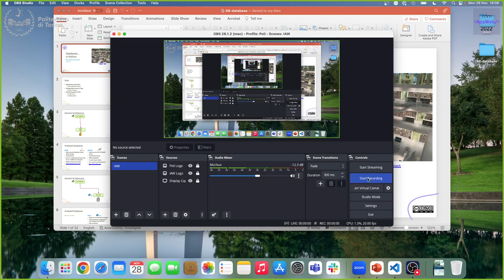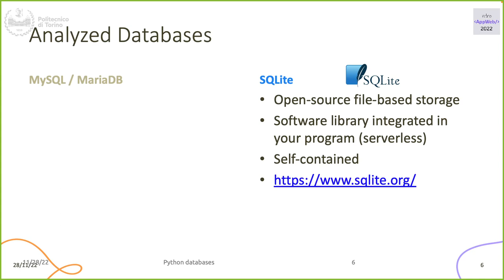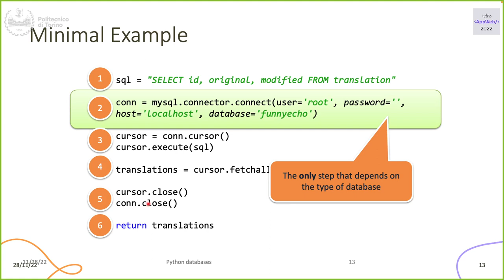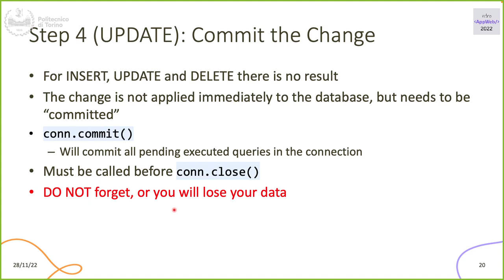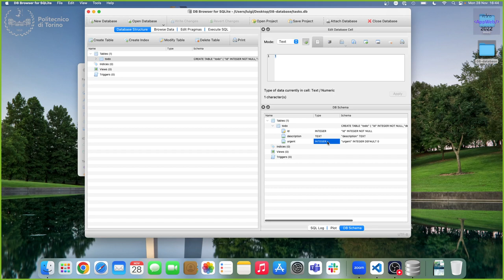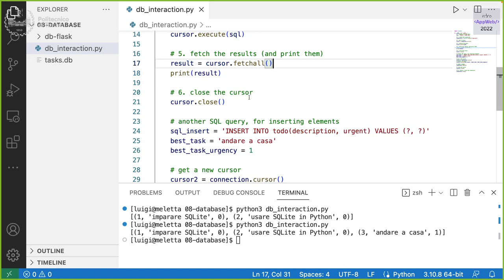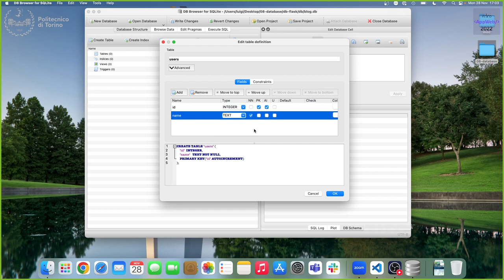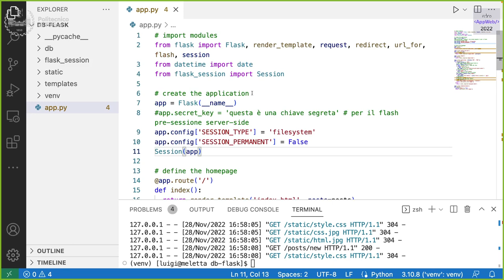IAW2022-L20: Interazione con il database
Lezione 20, data 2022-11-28: Interazione con il database.